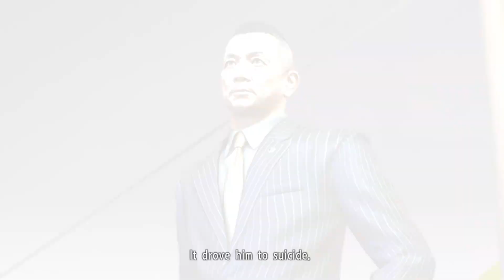Yakuza 0 : Final Boss Battle - Keiji Shibusawa (LEGEND)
Device : Laptop Asus Tuf F15 Fx506HC
Spesifikasi
Processor : Intel® Core™ i5-11400H Processor 2.7 GHz
Memory : 16GB DDR4-3200
Storage : 512GB PCIe® 3.0 NVMe™
Graphics : NVIDIA® GeForce RTX™ 3050
Gamepad : DS4